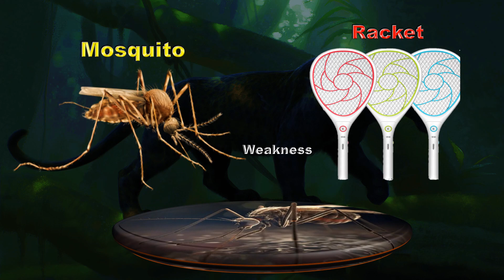Animals Weakness Comparison 3D | Animals and Their Weakness | Part-1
Animals Weakness Comparison 3D | Animals & Their Weakness | PZ Comparison

In this Video we have discussed the weakness of animal Comparison in 3d.

Data is based on Google search and public opinion actual data (Size ) may vary.

Queries Solved:
1) which animal is more strong.
2) Weakness Of Animals
3) Animals & their Weakness
4) Comparison : Animals and their weakness

software used for making this video: Coreldraw, Photoshop, 360 power point,Blender, Audodesk Animation.

Must watch another videos || link is given below.

👉 Shark Size Comparison _

Important Note : Few Pictures Shown In The Video Belongs to the respected owners and not me.